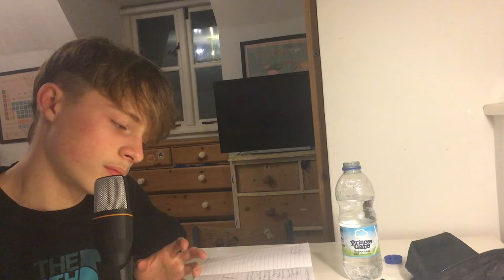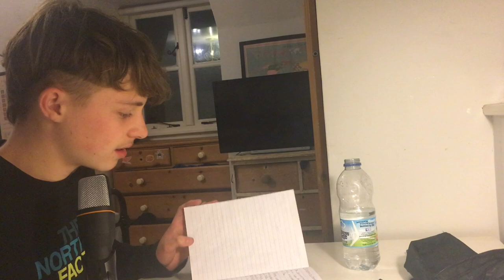The History of the Labour Party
This video talks through all the important things the Labour party and the Labour movement has done for people in Great Britain!